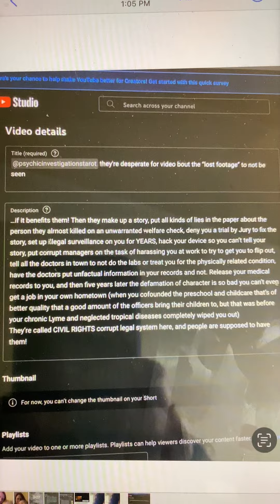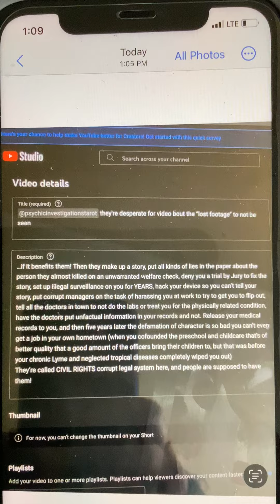Stopped from Uploading by CRIMINAL workers of Iniquity and Injustice!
That need to be PUT IN CHECK! It’s LONG OVERDUE! All parties behind this need to be FULLY EXPOSED!